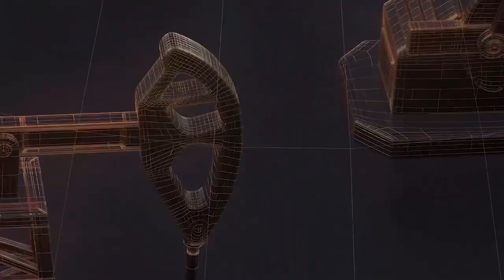12 साल से ज्यादा उम्र के बच्चों के लिए जल्द मिलेगा एक और टीका II TODAY24 NEWS CHANNEL 24x7 II